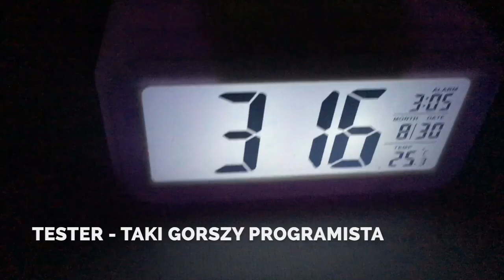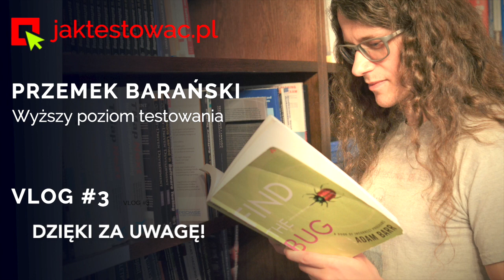Tester, taki gorszy programista? [jaktestowac.pl vlog #3]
W tym odcinku: Tak często się słyszy - czy tak rzeczywiście jest? Ranny Tester demistyfikuje :D